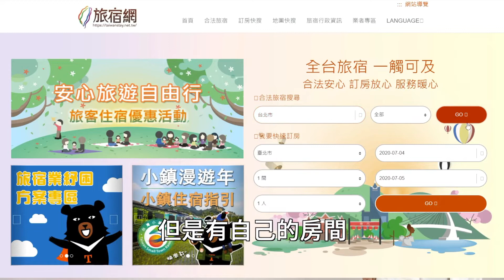1090808臺北進行式_副發言人戴于文ft.臺北市立文獻館館長詹素貞&臺北市政府市長室副主任李旻蔚_李登輝前總統特輯X李前總統擔任臺北市長的政策推動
本週六FM93.1臺北進行式副發言人墨鏡哥戴于文，邀請臺北市立文獻館館長詹素貞&臺北市政府市長室副主任李旻蔚，分享李登輝前總統與臺北市的緣分，以及擔任市長期間推動哪些重要特色。精采對談千萬不要錯過！喜愛收聽純廣播音檔的聽眾朋友，可至臺北廣播電臺官網收聽：